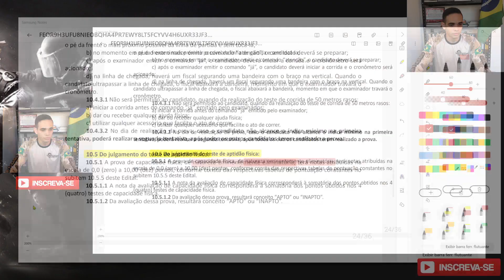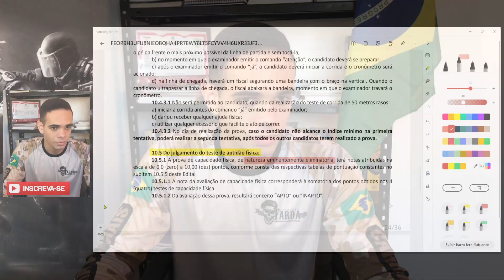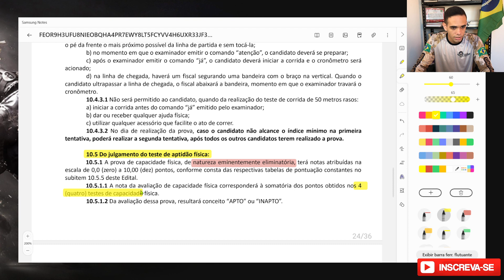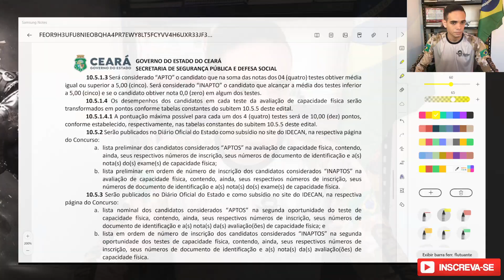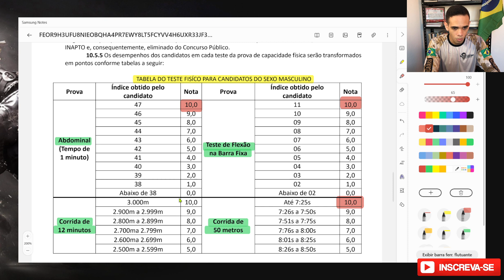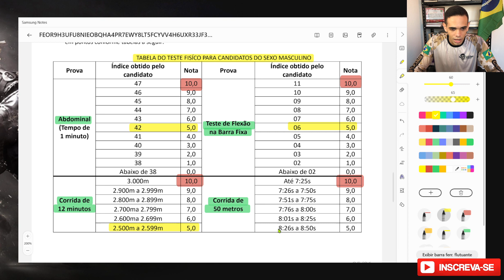TAF PM CE SERÁ CLASSIFICATÓRIO OU ELIMINATÓRIO?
Neste vídeo vou trazer todos os detalhes do TAF da PM CE,  afinal de contas, será uma prova CLASSIFICATÓRIA ou ELIMINATÓRIA?